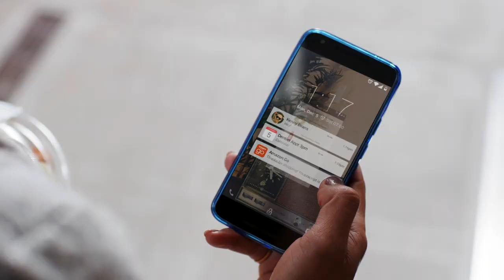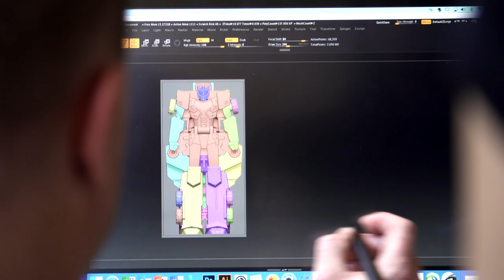Amazon Makes a Positive Impact | Amazon News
Amazon demonstrates its positive impact on customers, employees, small business, the environment, the economy and the community.